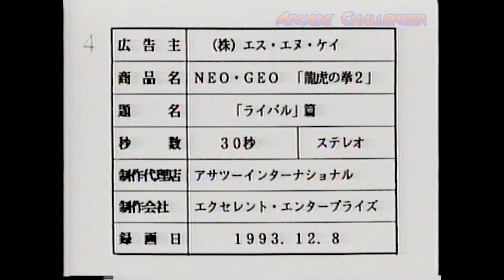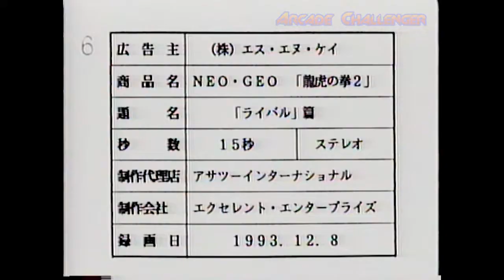ART OF FIGHTING TV SPOT COMMERCIALS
anuncios de art of fighting para tv. con live action.